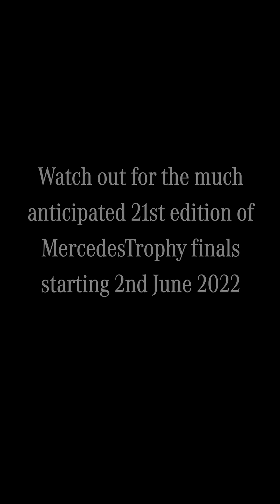One of the finest MercedesTrophy event | Glimpses from 2021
2021 was the year we witnessed some of the best swinging shots by our Stars at the MercedesTrophy Golf Series events. The much-anticipated 21st edition of the Mercedes­Trophy starts tomorrow!